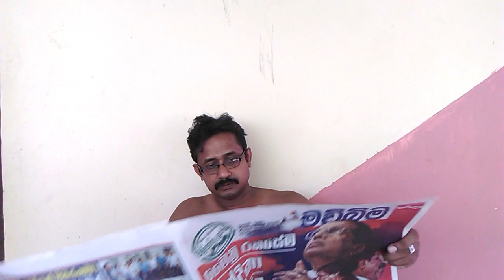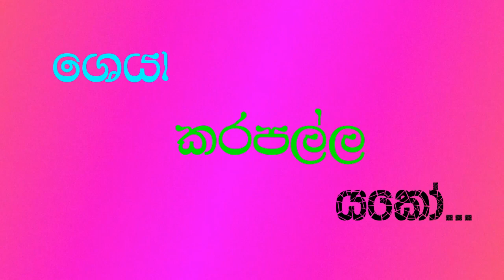karant kapuwa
vidule kappaduwa